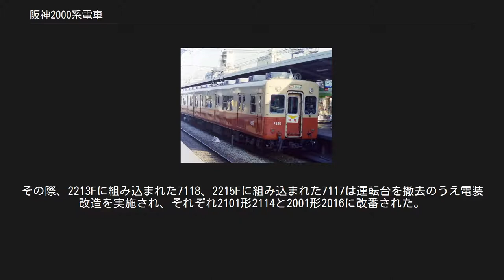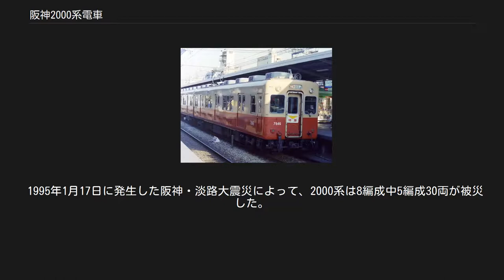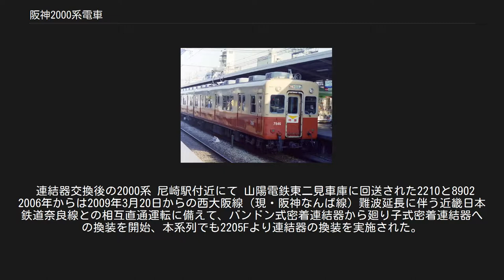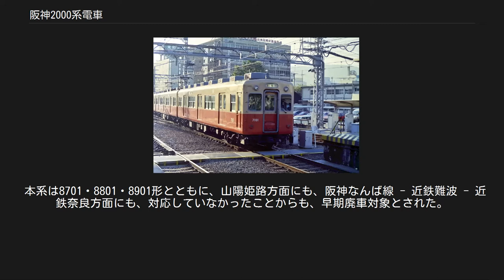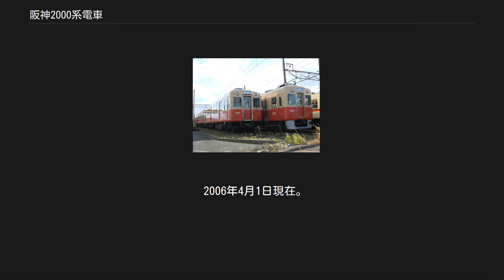阪神2000系電車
阪神2000系電車（はんしん2000けいでんしゃ）は、阪神電気鉄道が保有・運用した優等列車用の電車である。
1970年から1973年にかけて製造された電機子チョッパ制御の7001・7101形、および抵抗制御の7801・7901形3次車（7840・7940以降）を1990年から1993年にかけて6両固定編成化改造のうえ、制御器を界磁添加励磁制御に換装して登場した形式である。
 本項では解説の便宜上、梅田方先頭車の車両番号 + F（Formation = 編成の略）を編成名として記述（例：2201以下6両編成 = 2201F）する。
 改造種車の7001・7101形 改造種車の7801・7901形3次車 1970年に阪神初の冷房車として登場した電機子チョッパ制御車の7001形、および抵抗制御車の7801形3次車（7840以降）は、登場以来20年を経過したことから車体更新の時期を迎えており、この機会により省エネルギー効率が高くメンテナンスフリーにも優れた制御器に換装することを計画していた。
 4連および2連で運行されている7001形や7801形3次車は、7801形1次車や7601形を主な併結相手としていたが、8000系の増備に伴って1989年以降はこれらの形式も廃車対象となり、併結相手の不足につながることとなった。
これを機に新製冷房車グループで6両固定編成を組成し、車体や制御器の更新を行ったのが2000系である。
 2000系への更新に際しては、制御装置に回生・抑速ブレーキ付きの界磁添加励磁制御が採用された。
阪神で制御器を更新した系列としては界磁チョッパ制御を採用した3000系の前例があるが、抵抗制御から界磁チョッパ制御にした場合、主電動機を直巻式から複巻式に換装する必要があり、主電動機が流用できないデメリットがあった。
界磁添加励磁制御では直巻電動機の流用が可能なことから、2000系で阪神初の採用となった。
 7001形および7801形3次車から本系列への改造の概要は以下のとおりである。
 それまでの7001形4連基本、7801形2連基本だったものを、8000系や先に改造された8801形同様、3両ユニットを2組組み合わせた6両固定編成とした。
形式は、パンタグラフのないM車が2001形、パンタグラフのあるM車が2101形、Tc車が2201形で、末尾奇数番号が大阪寄り、偶数番号が神戸寄りである。
 第1次車の2201Fから第6次車の2211Fまでは、7001形M2車と神戸方Tc車の間に7801形3次車を組み込み、旧T車の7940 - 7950に電装改造を実施して2001形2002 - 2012と改番し、旧Mc車の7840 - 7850の運転台を撤去して2101形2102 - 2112と改番した。
 第7次車の2213Fと第8次車の2215Fは、残った7001形4連×3本のうち、7117Fを分解して7113F・7115Fに組み込んで6連×2本とした。
その際、2213Fに組み込まれた7118、2215Fに組み込まれた7117は運転台を撤去のうえ電装改造を実施され、それぞれ2101形2114と2001形2016に改番された。
なお、2016は種車の運転台の向きの関係から、中間車改造を受けた先頭車のうち、唯一旧運転台の向きが大阪方である。
 他編成との併結を前提としないため、前頭部は先行する普通系車両の固定編成化改造車に準じた改造が行われた。
2201形は前頭部の貫通幌と渡り板が撤去され、ステンレス製の飾り枠が取り付けられた。
連結器周辺もジャンパ栓受などが撤去され、すっきりした見付となった。
 検査入場時の整備の際、ユニット単位で整備を行うことから、2000形の奇数番号車は神戸寄り、偶数番号車は大阪寄りに簡易運転台を設置した。
旧7001形M2車だった2001形奇数番号車にとっては簡易運転台が復活したことになる。
 運転台撤去改造を受けた車両の窓配置は、いずれも11D3D3D2である。
また、運転台撤去部分は先に固定編成改造を実施された5001形（2代）および5131形・5331形といった普通系車両同様、従来の運転台部分の三面折妻の形態を残している。
 車内の見付は、化粧板が8000系タイプII以降と同じベージュ系のチェック模様となり、第2次車2203F以降では8000系8233Fで採用したLED式車内案内表示装置を、客用扉上部の山側2か所・海側1か所に配置している。
また、第6次車2211F以降...